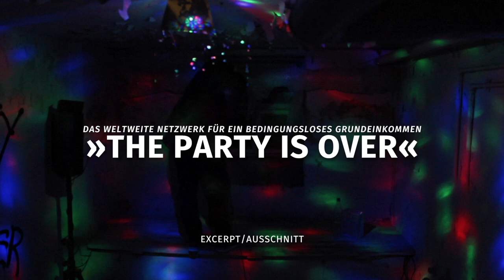The party is over (excerpt)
Musikperformance
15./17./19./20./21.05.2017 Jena